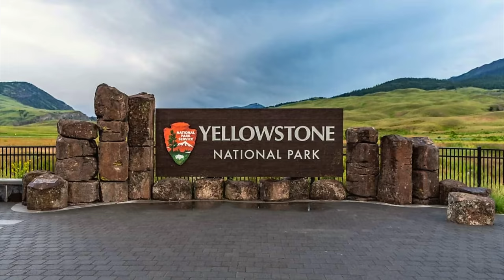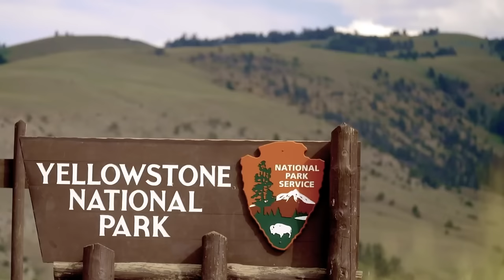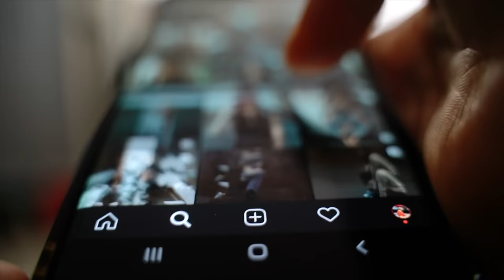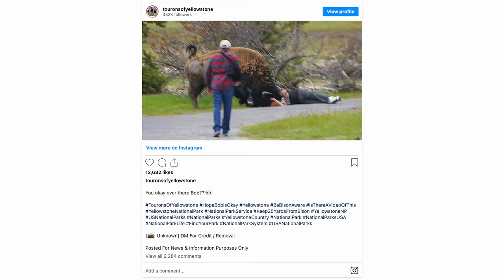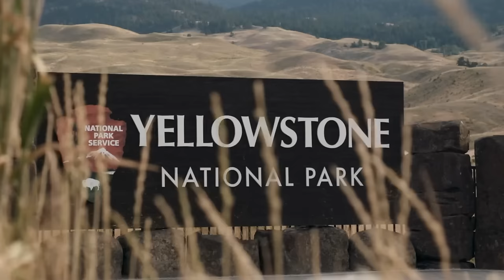The Most Gruesome Bison Attack Ever Recorded In Yellowstone Park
In 2022, two people were gored by bison in Yellowstone and in 2023 that number rose to three before the year was up.

As one visitor spotted a bison beside the road, he stopped his vehicle and climbed out. He wanted to get a clear photo of the enormous bull. It was an impressive sight, an iconic animal of Yellowstone and indeed North America. He crossed the road over to where the bison was standing, grazing grass. Its head was down, but even as it ate, it was alert. It could see the man approaching and still it continued to graze, seemingly unaffected by the close proximity.

When the visitor carelessly ignored the 25 feet rule and carried on approaching the enormous wild animal, however, the bison started to become anxious. Other visitors watched, dumbfounded, as the man showed absolutely no regard for the animal’s right to space or his own safety.

Even to the untrained eye, it was clear the large male bison was agitated. He felt threatened by the intruder. He was too close for comfort. The bison began shuffling on its feet, it let out a deep, guttural snort. A warning sign that an attack was imminent. The man turned with his back to the animal and raised his camera to take a photo, showing just how close he was to the bison. It was a photo he was proud of, one that he could show to his friends, and no doubt post on social media. He wasn’t afraid of some “fluffy cow”. But instead of walking away after his photo, the man persisted in taking more shots.

00:00 intro
00:20 background story
03:30 attack story